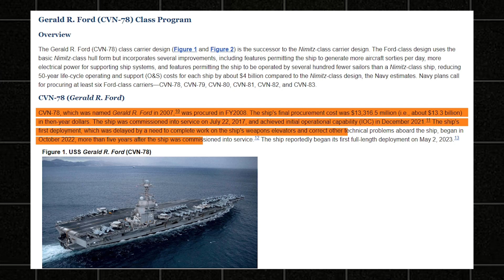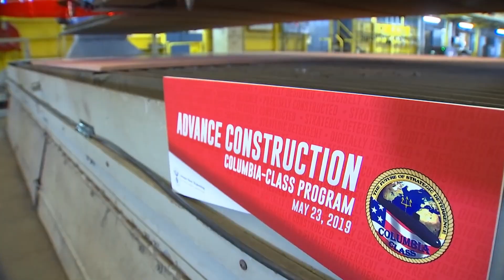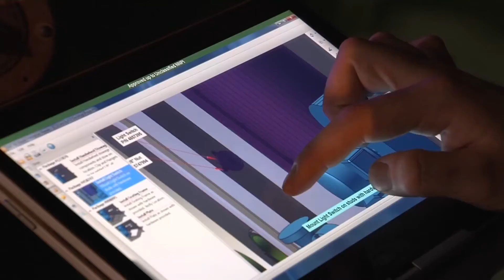Why US Naval Shipbuilding is About to Change FOREVER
Why US Naval Shipbuilding is About to Change FOREVER: Welcome to our in depth look into the state of U.S. Shipbuilding, where we explore the latest developments and military technology updates shaping America’s maritime future. This in-depth presentation takes you on a journey through the complexities, innovations, and strategic decisions involved in preserving and expanding U.S. naval power. Whether you’re passionate about naval technology or curious about the inner workings of modern defense programs, this video delivers essential insights on everything from Ford-class aircraft carriers to constellation-class frigates.

One of the primary focal points is how U.S. shipbuilding remains a linchpin of national defense. We delve into the challenges of funding and maintaining a U.S. Navy budget that balances immediate needs with long-term planning. By examining the Congressional Research Service perspective, we see how tight timetables, skilled labor shortages, and evolving global threats put immense pressure on America’s shipyards. This leads naturally to a discussion on shipyard modernization, as decades-old facilities strive to become more efficient and technologically advanced. Modern construction methods, including digital shipbuilding and modular assembly, promise to speed up production while reducing costs.

A significant portion of our exploration covers high-profile ship classes, such as the Gerald R. Ford carrier program, often cited as the cutting edge of naval modernization. With an emphasis on automation, newer launch systems, and upgraded defensive capabilities, this Ford-class aircraft carrier represents the future of U.S. power projection. Similarly, we spotlight the Columbia-class submarine, a bold venture into the realm of next-generation submarines designed to succeed the aging Ohio-class. These subs play a critical role in the nation’s strategic deterrent and are central to broader maritime defense strategy.

Alongside these crewed vessels, the Navy is increasingly investing in unmanned naval vessels and AI-driven warships, which could revolutionize naval warfare. Picture robotic submarines patrolling contested waters or performing reconnaissance missions—these aren’t distant fantasies but real initiatives in development. Such transformative technologies could shape the naval power race among major global players, including allies participating in collaborative efforts like the AUKUS deal. By uniting expertise and resources, this partnership stands to accelerate the fielding of sophisticated assets while bolstering global maritime security.

One of the big questions this video tackles is how the Navy will integrate these varied platforms—carriers, frigates, submarines, and unmanned systems—into a cohesive fighting force. The answer lies in advanced communications, networked sensors, and the ability to share data in real time. Whether it’s the hype around the Gerald R. Ford carrier, the stealth features of Columbia-class submarines, or the new capabilities of constellation-class frigates, every vessel must function as part of a larger, integrated fleet. The future fleet won’t simply dominate the seas with one iconic platform—it will rely on connectivity and collaboration across all platforms to secure America’s maritime interests.

By watching “THE STATE OF U.S. SHIPBUILDING,” you’ll gain a clear perspective on the cutting-edge strategies, industrial challenges, and technological marvels that define modern U.S. naval power. If you’re fascinated by shipbuilding, high-stakes defense decisions, and how America is adapting to an ever-changing global landscape, this video is your front-row seat. Join us for a comprehensive look at the current state of affairs, and discover how ongoing innovations—from AI-driven warships to advanced naval technology—are shaping the Navy’s trajectory toward a new era of maritime dominance.

State of U.S. Shipbuilding Chapters:
00:00 Intro
01:35 Setting the Stage
02:28 The Shipbuilding Landscape Today
04:03 Big Players and Tech Marvels
06:22 Challenges in the Dock
07:35 Sparks of Innovation
08:50 Strategic Importance & Global Context
10:02 A Major Shift: Integrated Networks
11:27 The Journey Ahead
12:31 Closing Thoughts